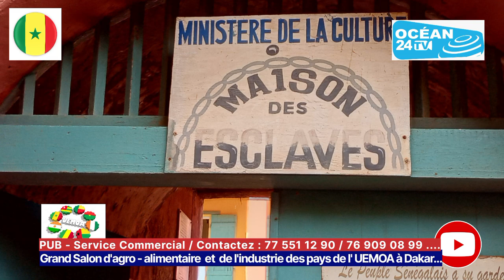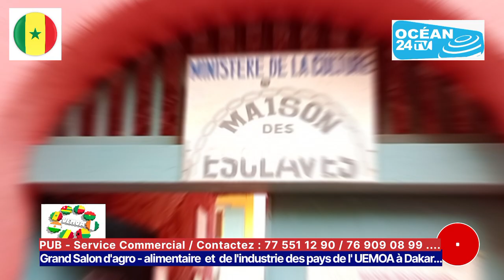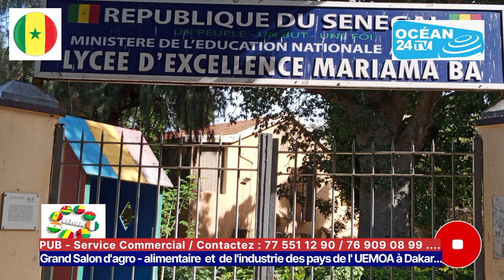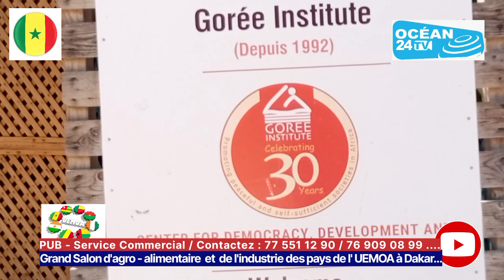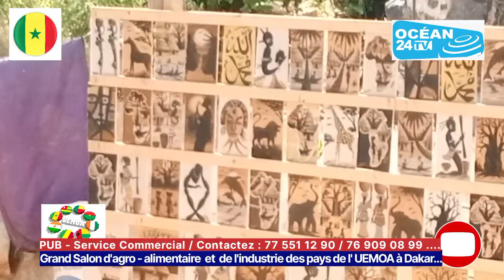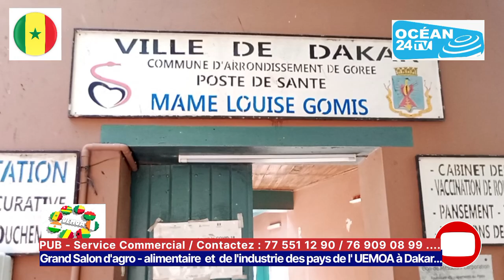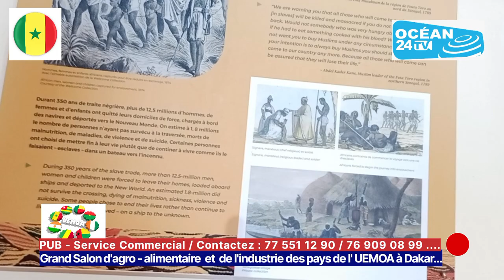Émouvant : l'histoire de l'île de Gorée fait pleurer des participants au Salon de l' UEMOA à Dakar.